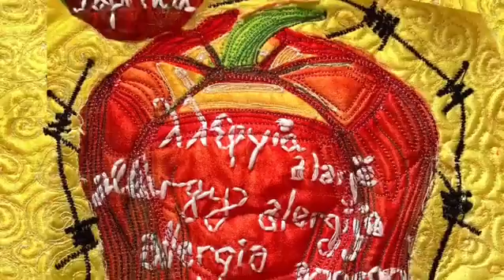Bell Pepper Apology - Illustration and Textiles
Love Bell Peppers? - Watch With Sound On - 31 seconds

Are you aware of bell pepper allergies and intolerance. This 31 second video could save a life. Please share and raise awareness that it could be bell peppers that are making you, is someone you love, unwell.

Textiles and illustration used to raise awareness in this video where Mr Pepper apologises for those he makes unwell.